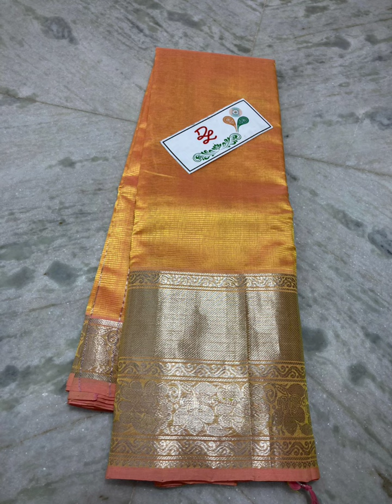mangalagiri pure pattu by cotton:big kanchi border plain pattu sarees 3999+ship 8919916834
*Material*:mangalagiri pure pattu by cotton

*Model*:big kanchi border plain pattu sarees

Running pallu and blouse

South cotton
pure Cotton